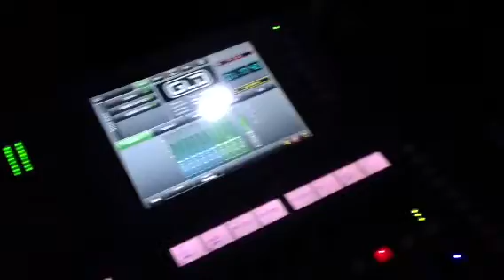Industria del amor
Las vueltas municipio de ixtapa de la sal